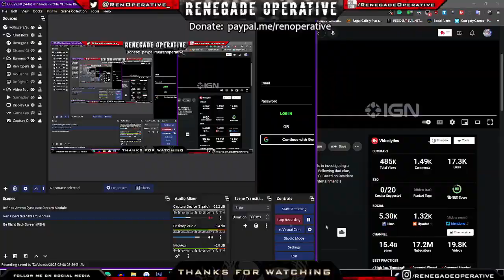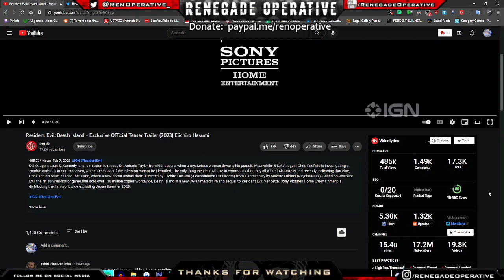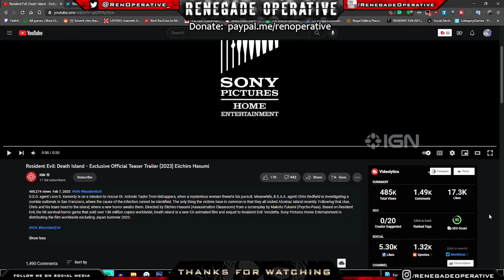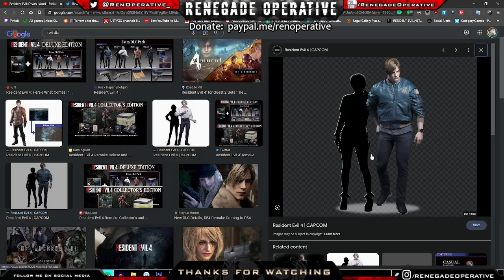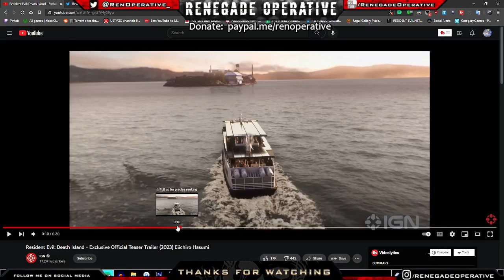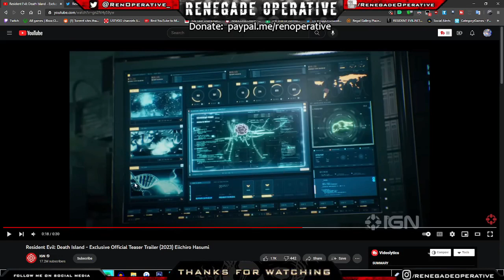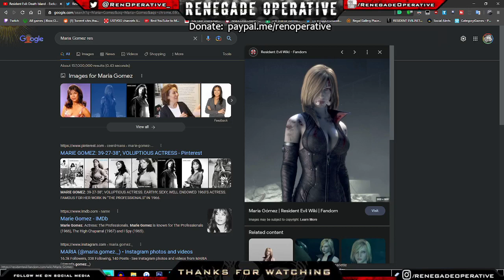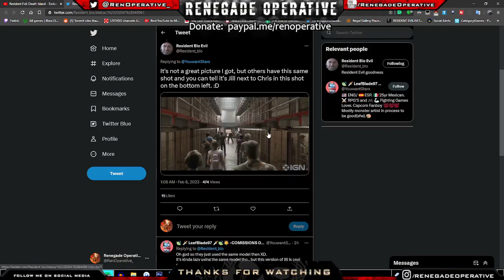Welcome To The Island Of Pure Death (Resident Evil: Death Island - Teaser Trailer Analysis/Reaction)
Description: Let's go boys! A new Resident Evil CGI movie has been confirmed called "Resident Evil: Death Island." This is my full blown discussion/reaction/analysis for the teaser trailer. Picking up any tidbits that we can find for the storyline or teases.

​🔻 (Stream Rules) 🔻

⚡Respect my co-streamers much as you would respect me.

🔻 (Tags) 🔻